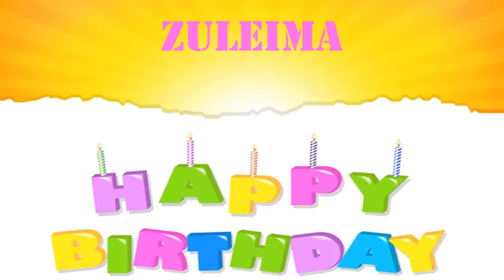Zuleima wishes Mensajes